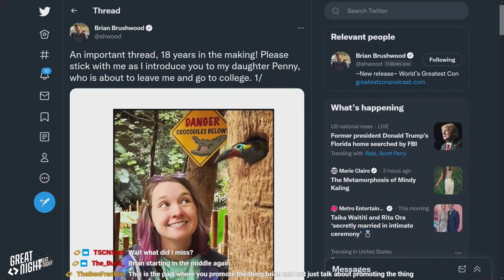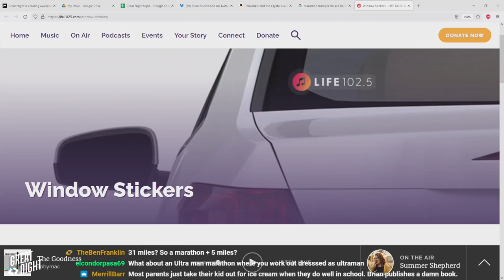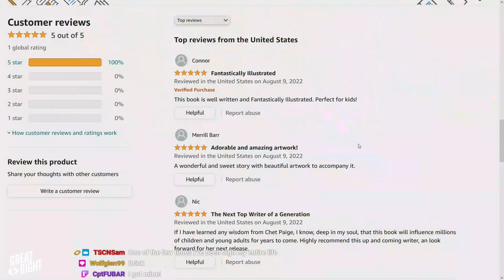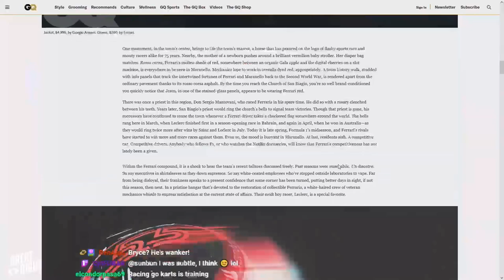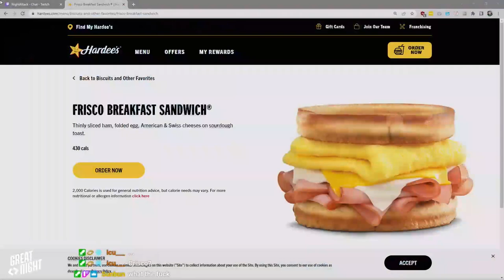Great Night #59: Green Room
Join Brian, Justin, Brett Weaver, Bonnie Brushwood and Bryce in the Green Room.
Bottom-side discussion. Tightening the hammy and loosening the glutes. Weaponized tickling. SOMEONE forgot.
Plus, Cory and Bryce couldn't do a Birthday Borner (oh no!) and talk about what F1 driver seat they'd take over and updates on the McLaren/Piastri silliness!
Penny just launched a book! Check out the new #1 book (really!) "Periwinkle and the Crystal Cave"